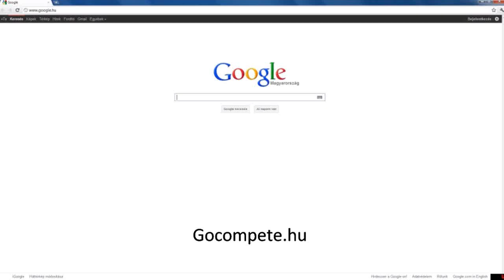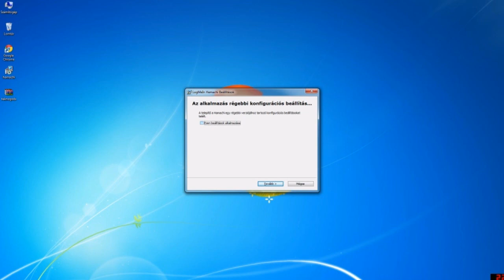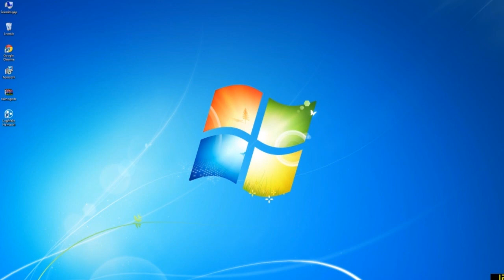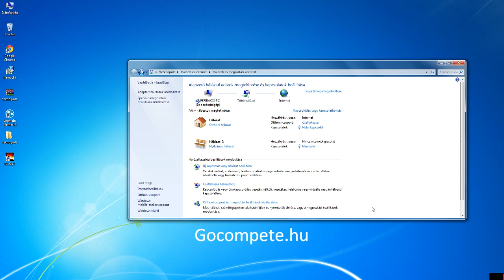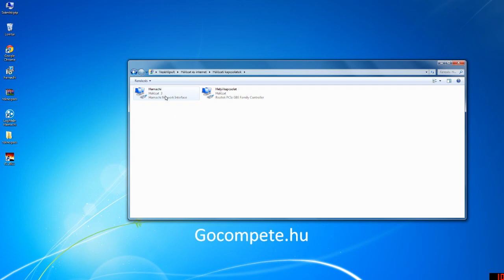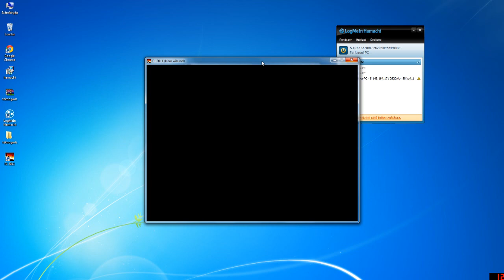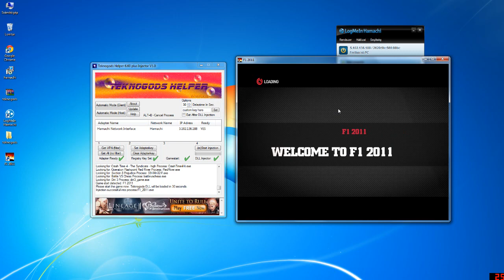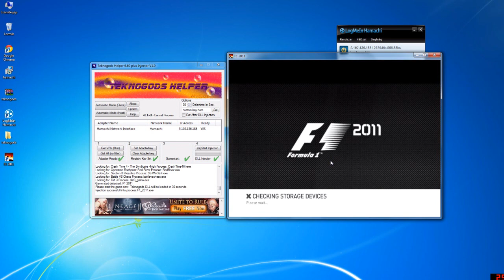Feribacsi videó!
720-as felbontásban!